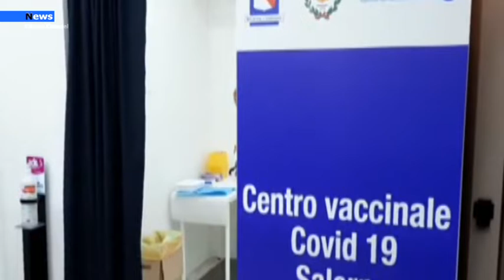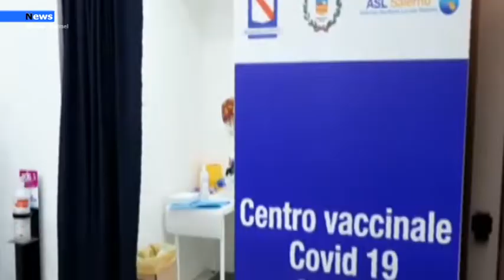Salerno, Niente vaccino, la denuncia di una paziente fragile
“Si accelera sui vaccini, ma poi ci si dimentica dei criteri di somministrazione e di come vanno trattate le persone. Una persona fragile non può essere convocata per fare il vaccino in una struttura non idonea se dopo il vaccino possono scatenarsi reazioni avverse”.